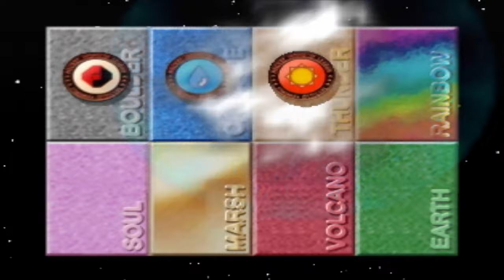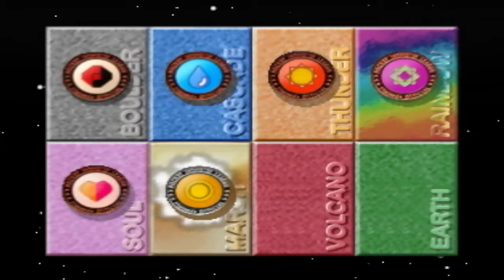Pokémon Stadium R2 Poke Cup Ultra Ball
We are onto the next round of the Poke Ball cup and that is going to be the Ultra level and I have to say using my own Pokémon for R2 works wonders here.